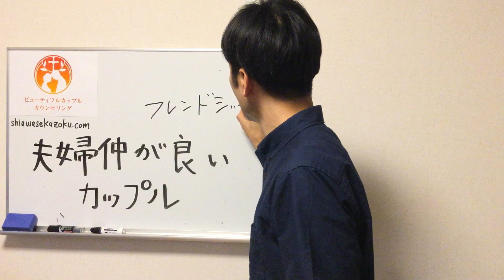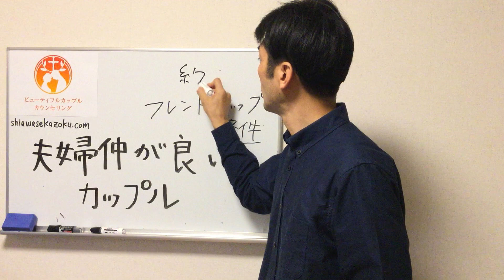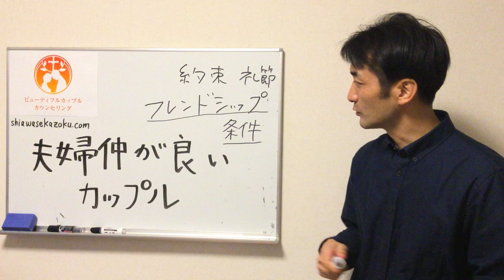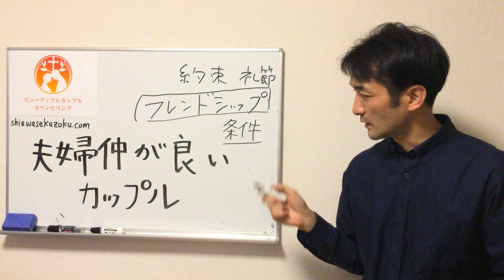夫婦仲が良いカップルの特徴はフレンドシップ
離婚の危機、別居中、セックスレス夫婦の修復カウンセリング